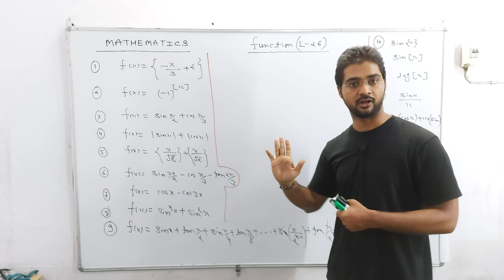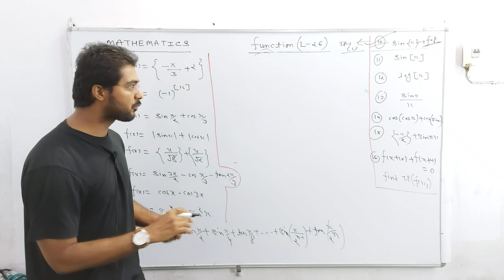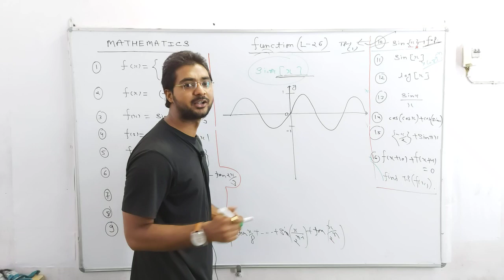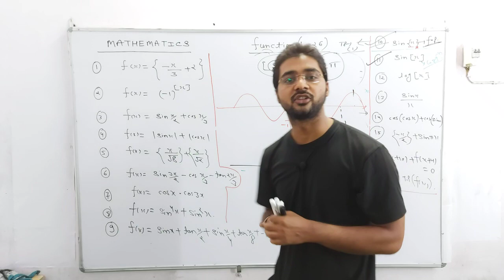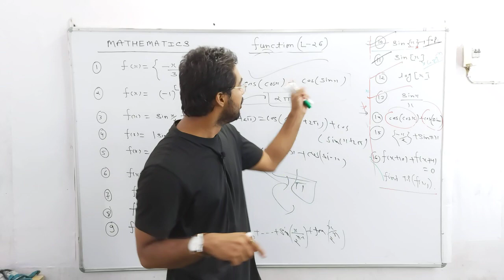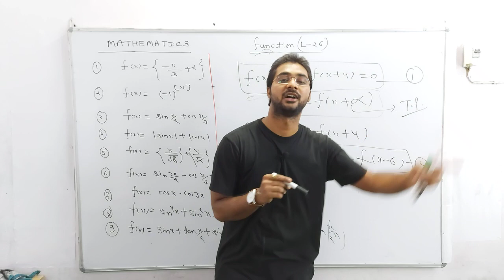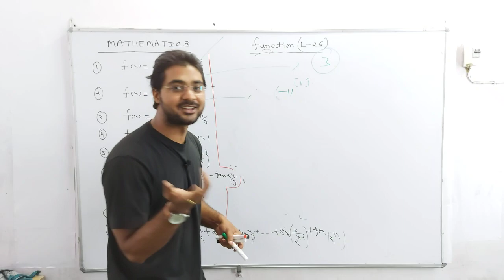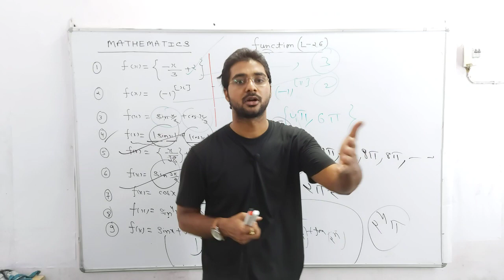FUNCTION LECTURE 26